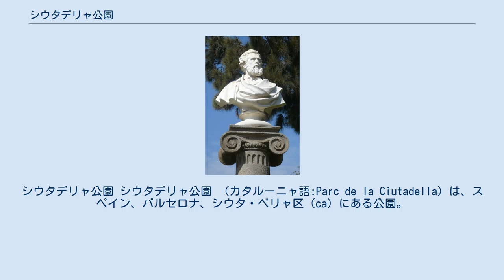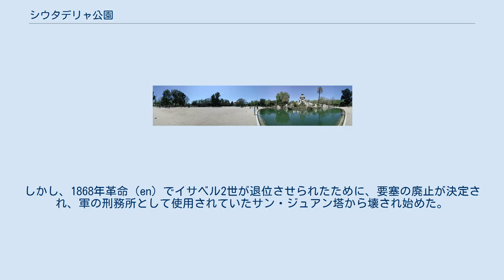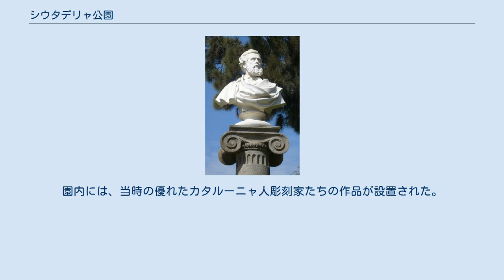シウタデリャ公園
シウタデリャ公園 シウタデリャ公園 （カタルーニャ語:Parc de la Ciutadella）は、スペイン、バルセロナ、シウタ・ベリャ区（ca）にある公園。
バルセロナ有数の広い公園で、かつて要塞がこの場所にあったためにこの名がついた。
面積は17.42ヘクタールあり、園内にはカタルーニャ自治州議会議事堂（es）、バルセロナ動物園がある。
 1806年のバルセロナの地図。
右下に星型の要塞がある スペイン継承戦争さなかの1714年9月11日、13ヶ月にも及んだバルセロナ包囲戦で、バルセロナはフェリペ5世率いるブルボン軍によって陥落させられた。
戦後の1716年から、フェリペ5世はフランドル人軍事技師ヨリス・ファン・プロスペルに命じ、バルセロナを監視するためこの場所に要塞を築いた。
星型の要塞は、当時ヨーロッパ最大級であった。
バルセロナを見下ろすムンジュイックの丘の上には、既にムンジュイック城があった。
 要塞建設のためにリベラ区（es）が廃止され、1200軒の住宅が壊された。
修道院のあった場所は灌漑用運河にされた。
約4500人が住む場所を放棄して退去した。
 バルセロナ市民の、スペイン中央政府に対する憎悪の象徴であった要塞は、1841年に監視委員会が廃止を決定した。
しかし2年後、摂政マリア・クリスティーナは要塞全体を壊さずに復興するよう命じた。
フアン・プリム将軍はバルセロナ市へ資金を提供した。
しかし、1868年革命（en）でイサベル2世が退位させられたために、要塞の廃止が決定され、軍の刑務所として使用されていたサン・ジュアン塔から壊され始めた。
現在、要塞の原型として残るのは、礼拝堂、総督邸宅、工廠（現在は自治州議会所有）しかない。
 1888年、バルセロナ万博のため、バルセロナ市長フランセスク・リウスは、建築家ジュゼップ・フォンセーレに公園の開発を依頼した。
アントニ・ガウディは水場の設計をし、滝の下にグロットをつくった。
園内には、当時の優れたカタルーニャ人彫刻家たちの作品が設置された。